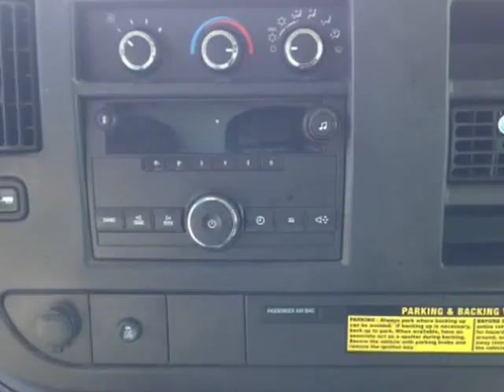2014 Chevrolet Express 1500 Cargo (Mobile, Alabama)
SKCO Automotive
7354 Airport Blvd.